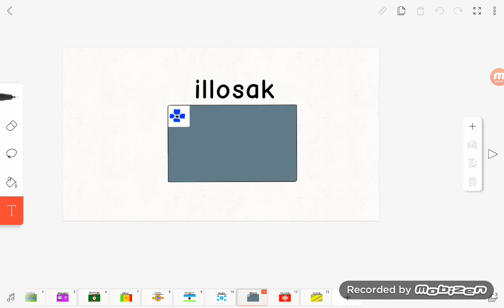flags of my world V2 sneak peek